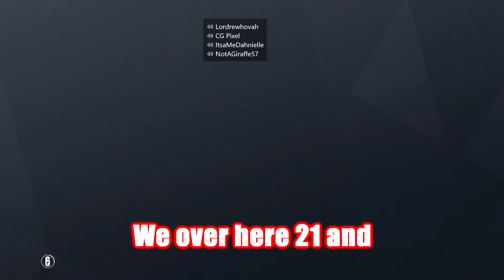We Met The Funniest Drunk Guys And Gamer Girl On Xbox!